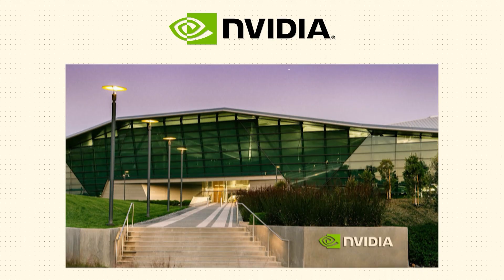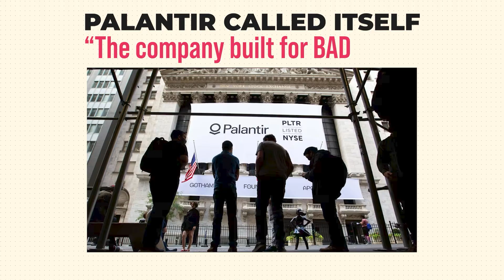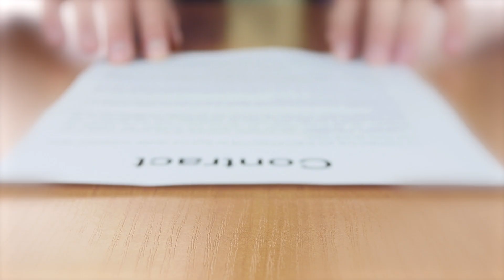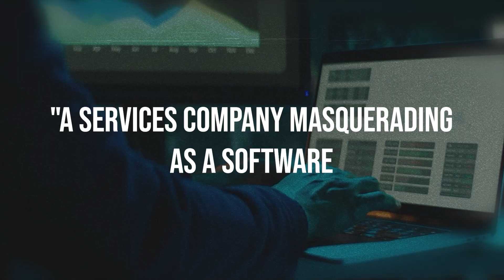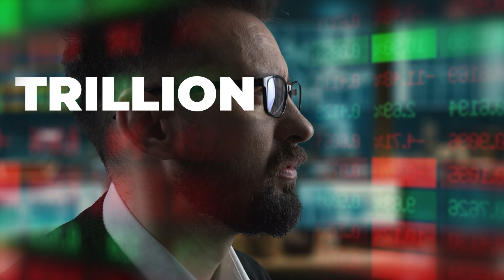Palantir: The Company That Sees Everything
Palantir is one of the most powerful — and controversial — tech companies in the world. From battlefields in Ukraine to vaccine logistics and even burger supply chains, its software is shaping reality in ways most of us never see. In this video, we break down what Palantir actually does, how it works, and why it’s both praised and criticized.
My Tech Set-Up:
1. Camera and Mic DJI Osmo Pocket 3 with the DJI microphone
2. Elgato Prompter
3. Elgato Key Light

That's it!